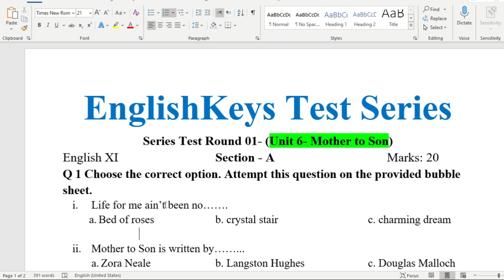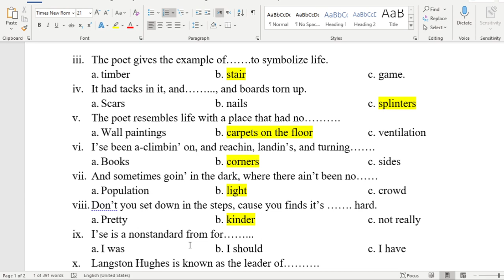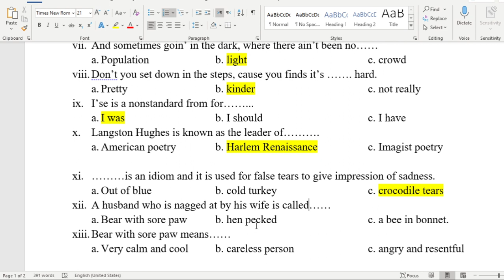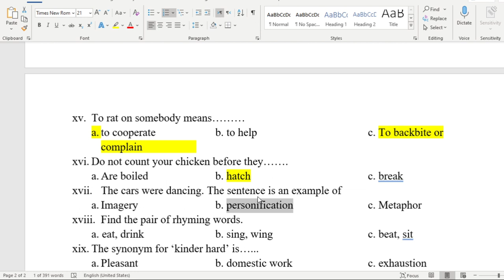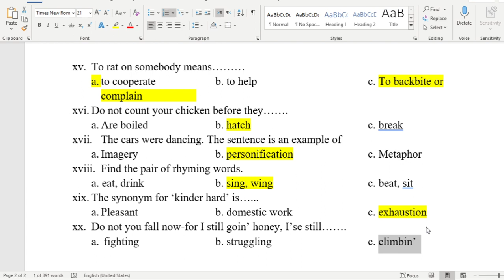06- Mother to Son MCQs English 11th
Dear Students,
After successful completion of the subjective portions of complete book, We are starting with MCQ series of the book.

For complete book 11th, Check this

Also Check

Please check following :

EnglishKeys Free Courses Available .

3.  Complete English Book Grade 11th Punjab Boards

4. Complete English Book Grade 12th Punjab Boards

5. GoodBye Mr.Chips Complete Lessons Translation, Summary, Question answers

Best Regards,

Muhammad Naeem
EnglishKeys